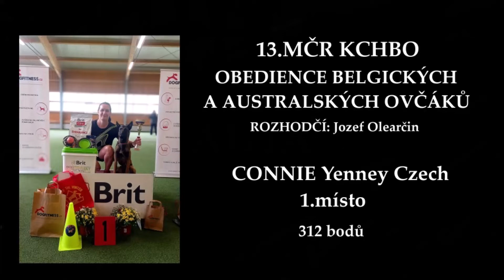13. MČR KCHBO OBEDIENCE BELGICKÝCH A AUSTRALSKÝCH OVČÁKŮ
13. MČR KCHBO OBEDIENCE BELGICKÝCH A AUSTRALSKÝCH OVČÁKŮ 4.9.2022 BRNO
Třída OB1